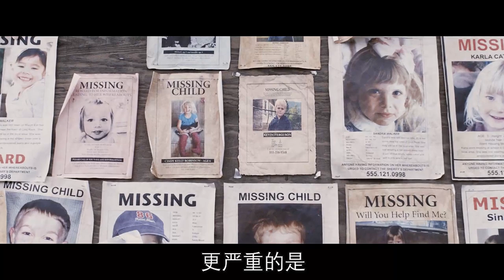《巨魔人》一部极具争议的影片，讲述一个令人惊诧的故事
故事围绕着一个笼罩在黑暗中的美国小镇寒岩镇，多年来一直有小孩子失踪，但总是没有留下丝毫线索，也没有任何目击者。当地谣传说这些失踪案都是一个高个男人干的，他抓走孩子后就无影无踪了。